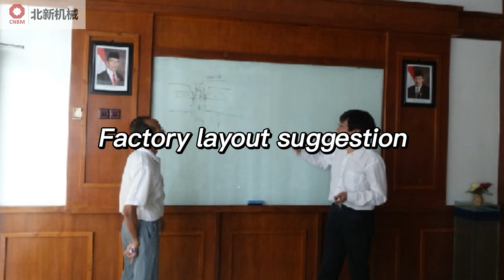11 19服务流程加长版1分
Gypsum board production line turnkey project complete service

Beixin Machinery
Professional Manufacturer of Gypsum Products Machinery

1.Beixin Machinery was founded in 1973,covering an area of 100 acres , It has more than 300 employees and has obtained multiple technical patents.we are a member of Fortune 500 China National Building Materials(CNBM),
2. we focus on gypsum board machine for 30 years .BNBM is a high-end gypsum board (Dragon plasterboard） manufacturer, We helped BNBM win the National Industry Award, with 63% market share.